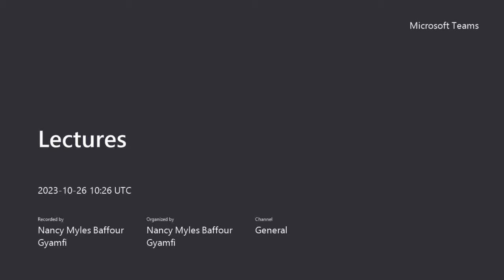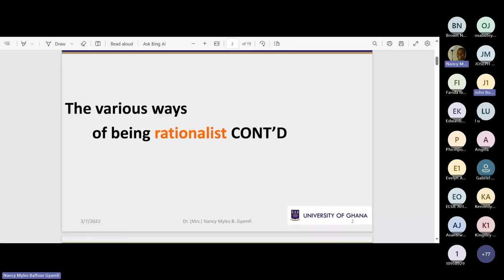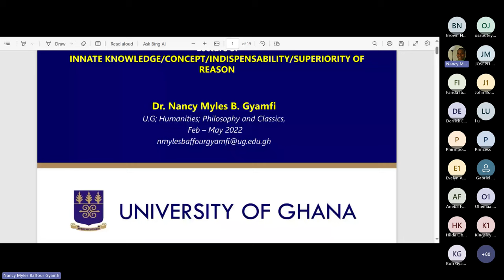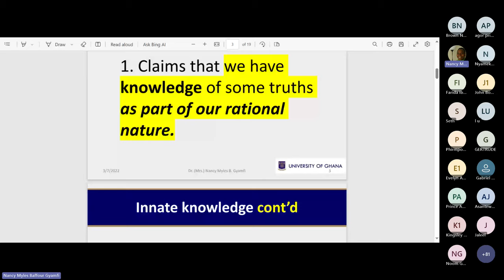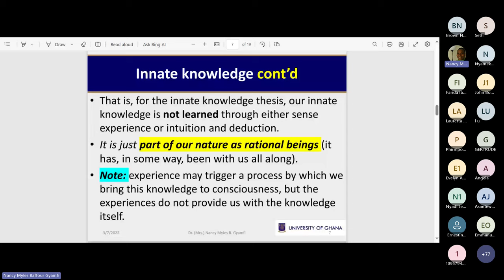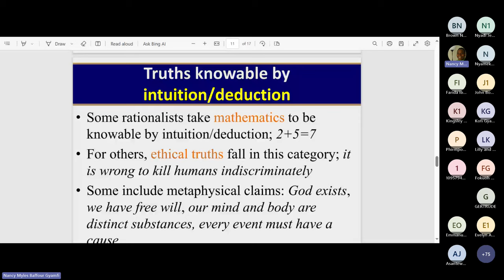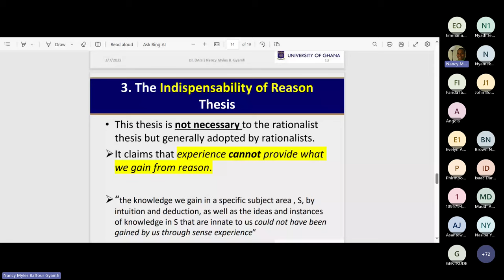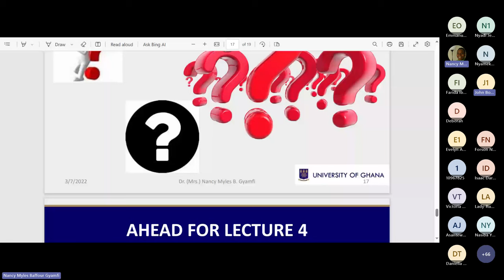307, 2023 lect 3 Innate knowledge/concept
Rationalism